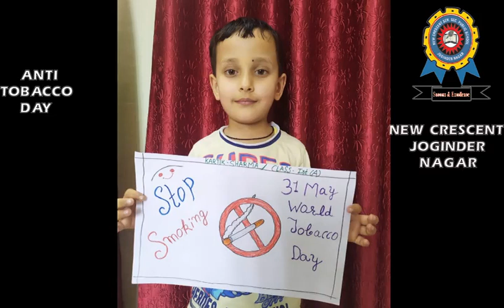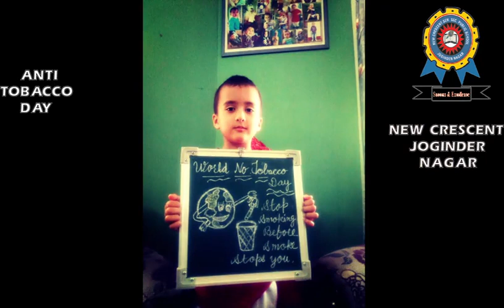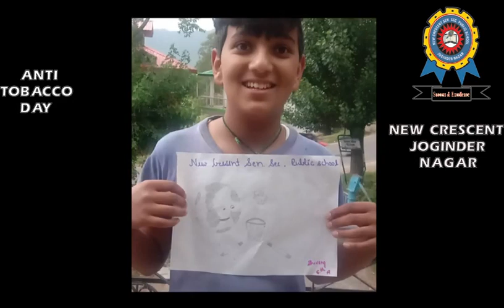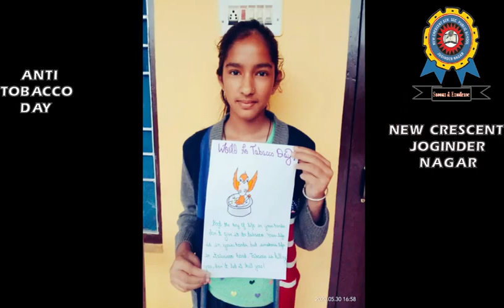World No Tobacco Day :Message from Students of New Crescent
Stop the use of Tobacco